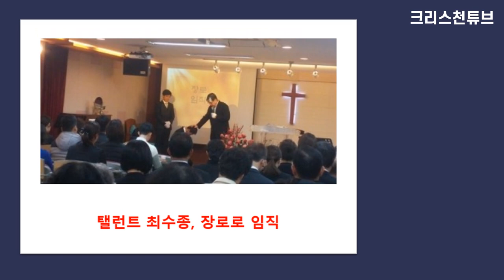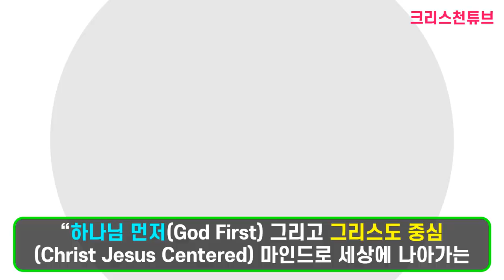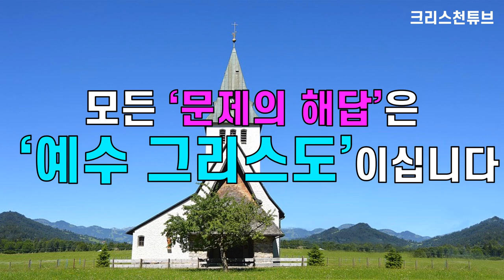[크리스천 튜브] 최수종 장로, 하희라 권사! 선한 영향력 2억원대 기부, KBS2 TV '살림남2' 합류! * 최수종 장로는 여호와의 증인 신자가 아닙니다!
* ‘살림남2’ 후임에 연예계 대표 잉꼬부부인  ‘최수종-하희라’ 가 합류했다.

* 하트-하트재단은 “재단의 친선대사로 활동하고 있는  최수종, 하희라 부부가  화장품 전문브랜드 제이원코스메틱과 함께 전국의 저소득층 아동과 소외계층을 위해, 판매가액 2억원 상당의 손소독제 2만개를 지원한다” 고 밝혔습니다.